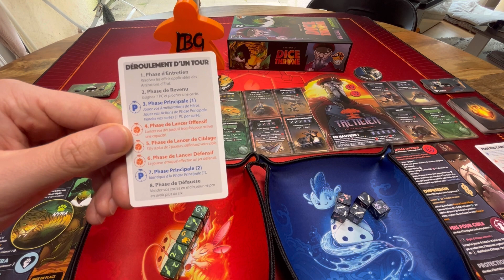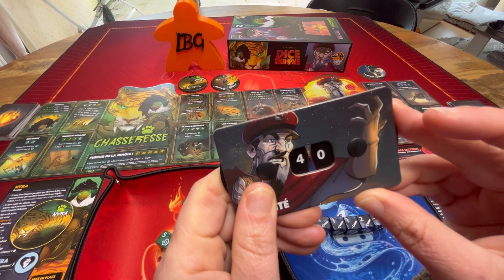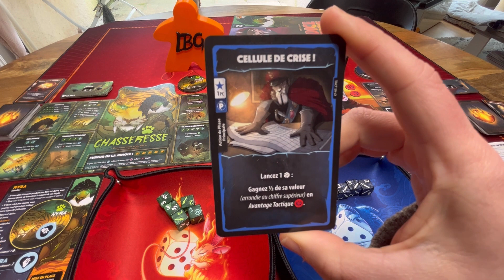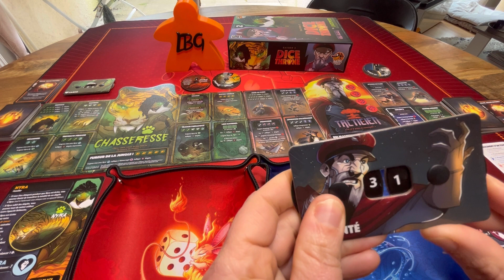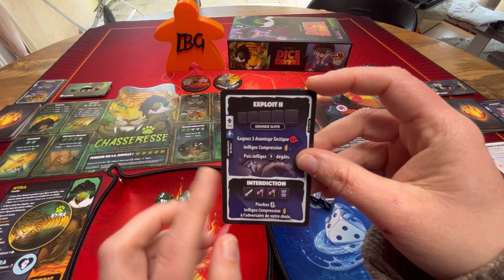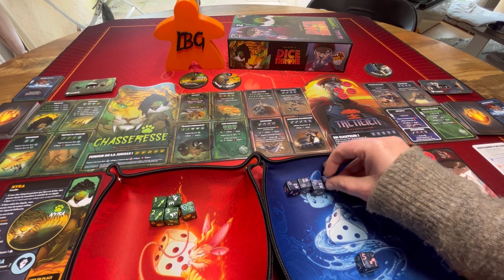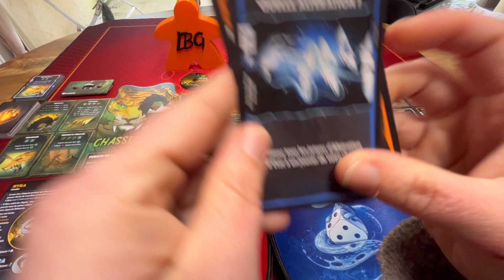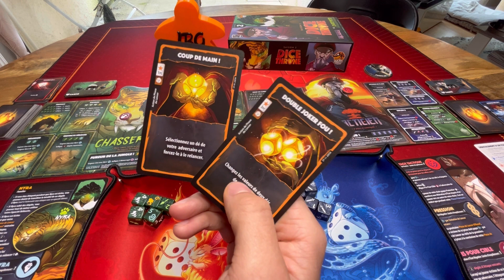Dice Throne (Découverte Saison 2 boîte 2 - 2 joueurs)